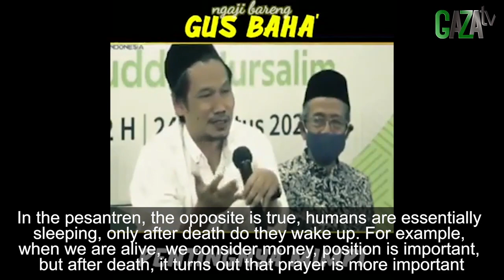SAYYID QASIM, DAJJAL? || Mimpi Muhammad Qasim || GAZAtv